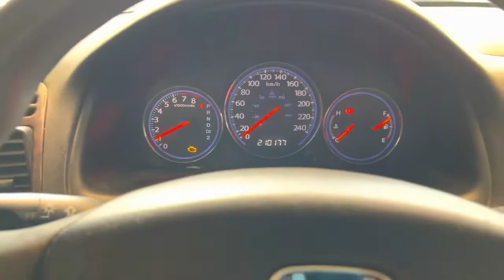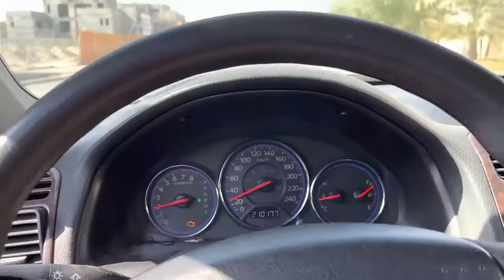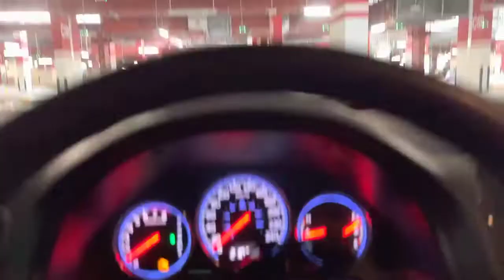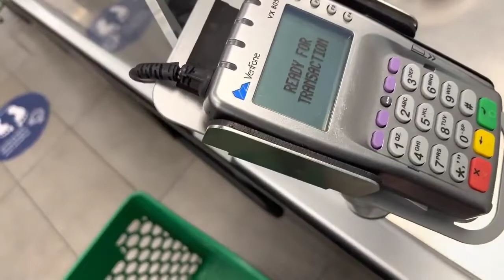Vlog # 03 || COVID PCR TEST || LuLu Hypermarket || Daily Routine || Raheel Khan World 🌎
Thanks 🌹